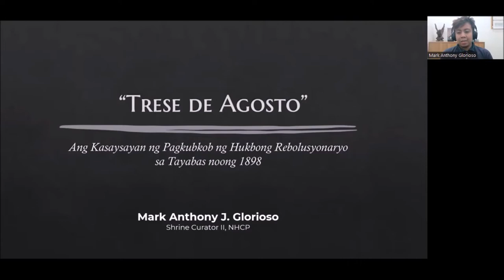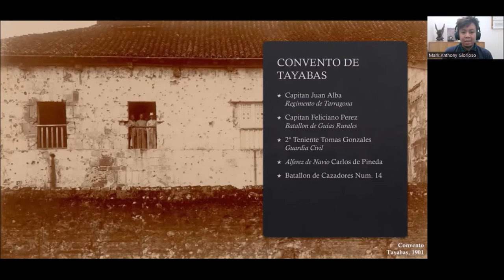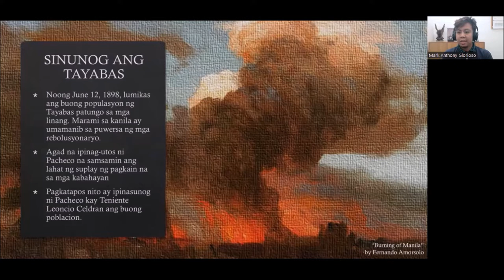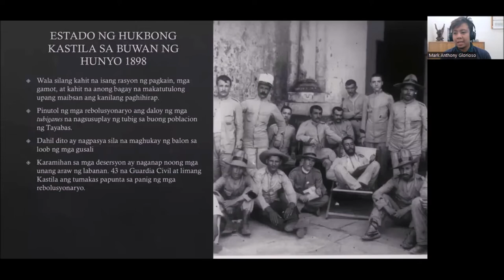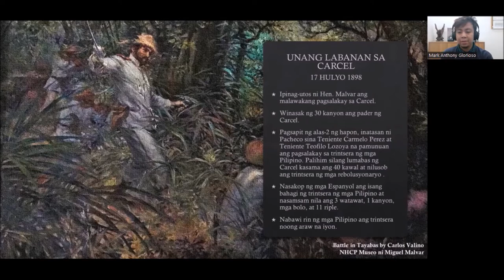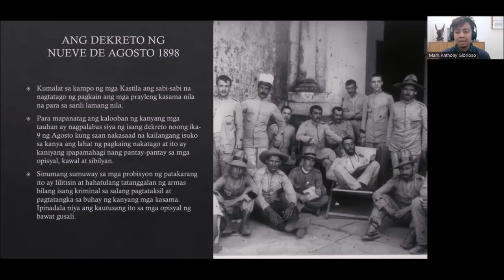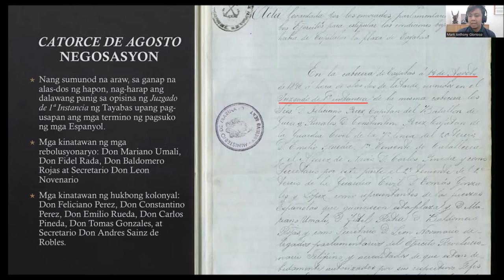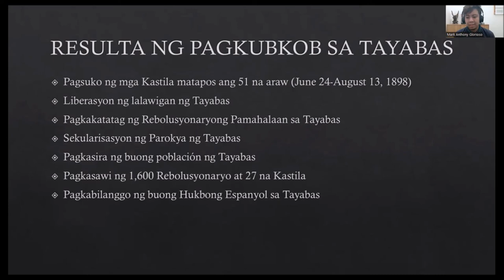Siege of Tayabas 1898 | Kasaysayan ng Trece de Agosto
Sa bayan ng Tayabas ay may isang kalye na ipinangalan hindi sa isang bayani kundi sa isang petsa, Trece de Agosto. Ano ang papel ng petsang ito sa kasaysayan ng Tayabas? Alamin sa maikling lecture na ito.